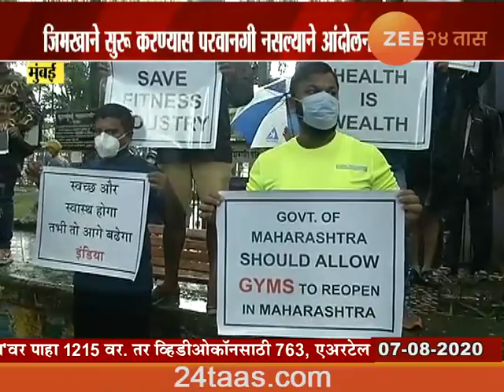मुंबई | शिवाजी पार्कवर जिमखाने सुरु करण्यासाठी आंदोलन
Mumbai | Gym Trainer And Owners Protest Agitation